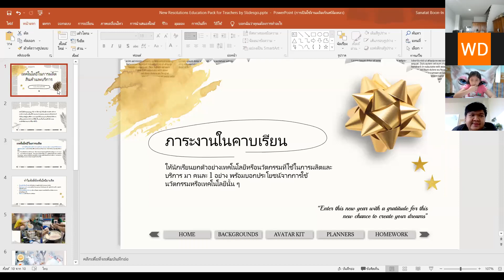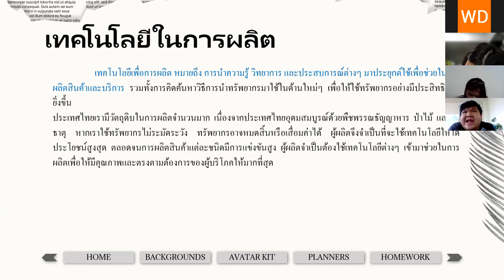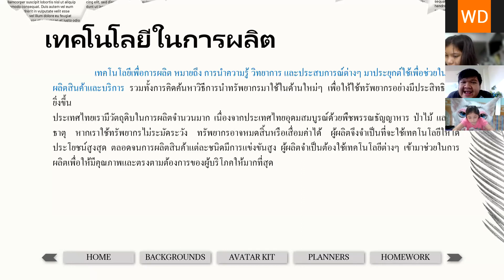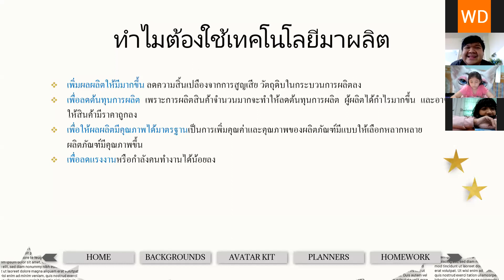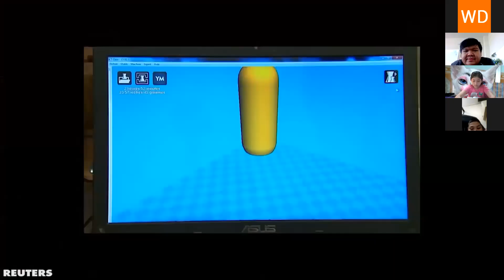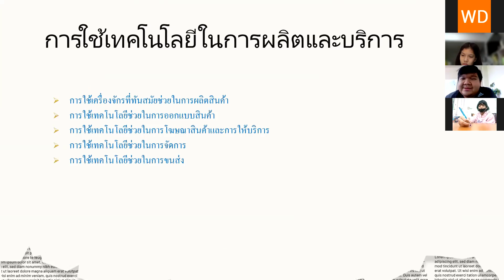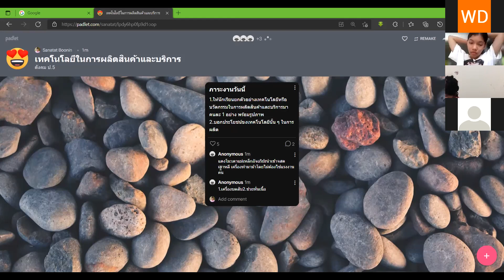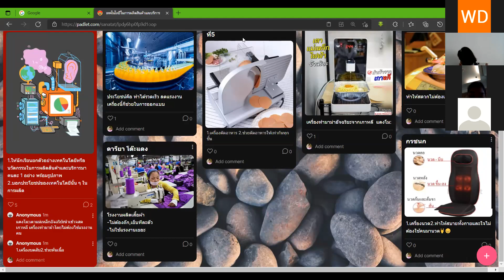VDO เรียนออนไลน์ย้อนหลัง วิชา สังคม ป5 วันที่ 25 พฤศจิกายน 2564